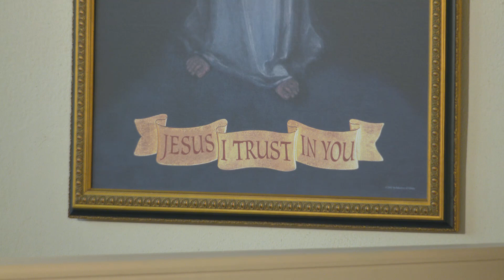Lecturas y homilía - 2023-06-26 - El P. Mark